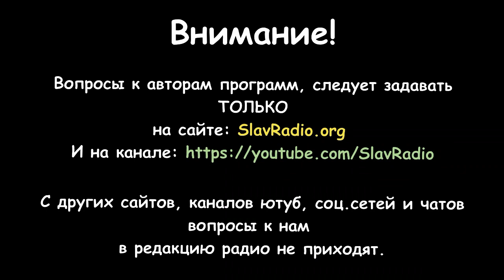Траектория ЖИЗНИ. Системное Мироустройство. Вадим Герливанов. Выпуск 1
Автор-сказитель - Вадим Герливанов

Этим выпуском открывается цикл передач, где  автор поведает нам о системности Мира, представляющего собой единый организм, который работает по своим правилам, фрагменты коих мы видим как закономерности.

В этой передаче будут рассмотрены такие, казалось бы, известные понятия как язык, слово, истина, но в ином, новом, изложении.  Оказывается, что эти понятия несут в себе глубочайшие  корни и значение. Автор поведает нам - что такое Траектория жизни, какие бывают её виды и назначение.

Быть ДОБРУ!

Вы можете оказывать помощь "радио":

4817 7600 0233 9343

Webmoney
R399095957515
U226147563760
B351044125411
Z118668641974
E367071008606